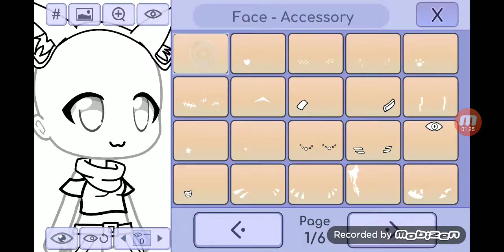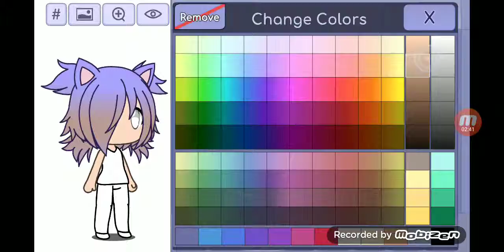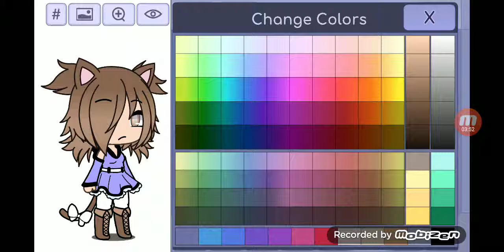June 21, 2019